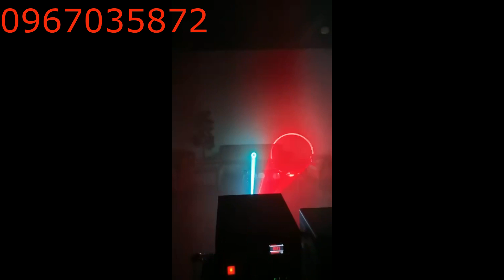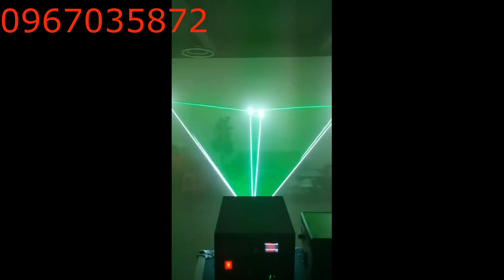Đèn Laser 5W Dành Cho Sự Kiện Đám Cưới Giá 7,9 Triệu/chiếc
Quý anh chị đang có nhu cầu đầu tư đèn laser công suất mạnh cho hệ thống ánh sáng sân khấu sự kiện đám cưới đúng không?. Vậy hãy tham khảo mẫu đèn laser công suất mạnh 5w này của bên trung tâm đèn sân khấu việt. Đèn laser 5w của thương hiệu Venus được bên trung tâm đặt trực tiếp bên xưởng cam kết đủ công suất đèn sáng khỏe hiệu ứng chạy bắt mắt giá tại kho.
Đèn laser sự kiện 5w có công suất chiếu sáng mạnh mẽ khi chạy không kết hợp với khói vẫn có hiệu quả cao. Đèn có 3 chế độ chạy, chạy tự động, chạy theo nhạc, chạy qua bàn dmx.
Hãy bấn nút đăng ký ngay để nhận được các video đèn mới nhất. Đăng ký tại đây.
Trung tâm đèn sân khấu Vietlighting là đơn vị chuyên cung cấp loại sau:
+) Đèn sân khấu
 +) Đèn phòng hát karaoke kinh doanh
+) Đèn phòng hát gia đình cao cấp
 +) Đèn phòng bay
+) Đèn led nháy theo nhạc
Máy và phụ kiện sân khấu Các dòng đèn được bên trung tâm chúng tôi cung cấp ra thị trường đều được nhập khẩu từ các thương hiệu có tiếng trên thế giới. Sản phẩm được bảo hành lâu dài.
- Địa chỉ: số 6 dãy n2 ngõ 90 đường nguyễn tuân, thanh xuân, hà nội